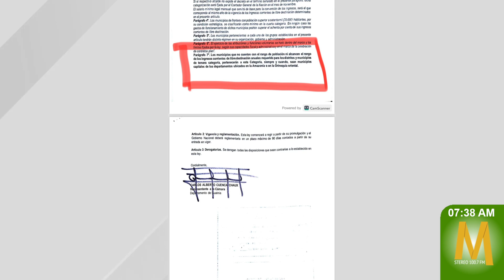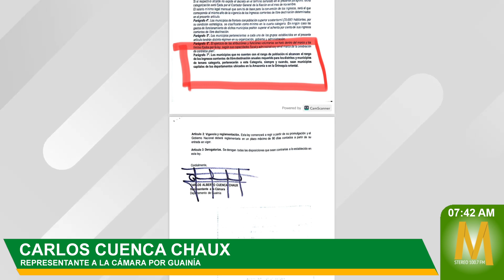Proyecto de ley elevaría a capitales de la Amazorinoquía a tercera categoría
MaranduaNoticias Este proyecto de ley que fue radicado en la Secretaría de la Cámara de Representantes, buscaría elevar a Arauca, Puerto Carreño, Inírida, Mitú, San José del Guaviare, Mocoa y Leticia a tercera categoría como un camino de competitividad, así lo explicó el representante por el Guainía, Carlos Cuenca.